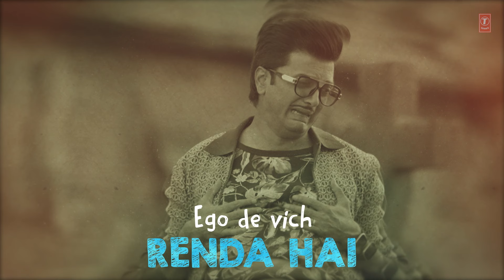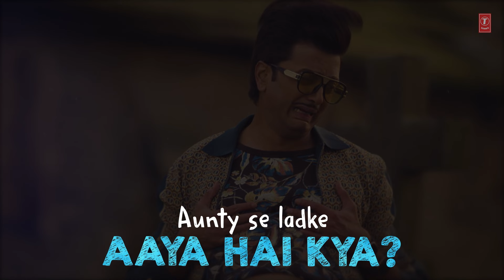Uncle Ji (Lyrical) Mister Mummy | Riteish, Genelia | Jakir Hussain, Jasu khan, Sneha K | Kumaar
Presenting the song, Uncle Ji (Audio) from the Movie, MisterMummy sung by Jakir Hussain, Jasu khan and Sneha Khanwalkar, composed by Sneha Khanwalkar and penned by Kumaar

Song: Uncle Ji
Music Composer: Sneha Khanwalkar
Singer: Jakir Hussen, Jasu khan and Sneha Khanwalkar
Lyrics: Kumaar
Music Producer: LazerX and SoundCake
Additional production: Udayan Dharmadhikari
Mixed and mastered by: Vinod Verma
Music Label: T-Series